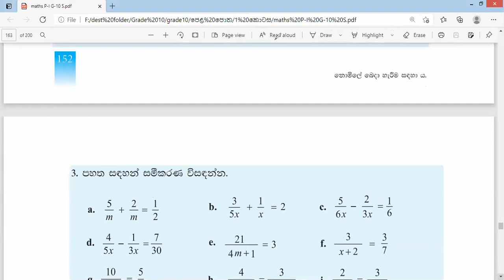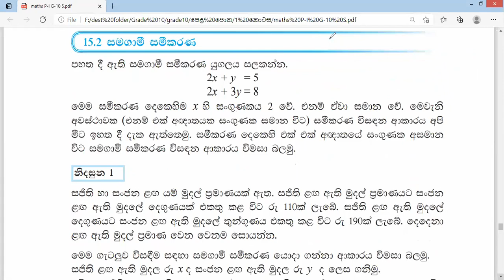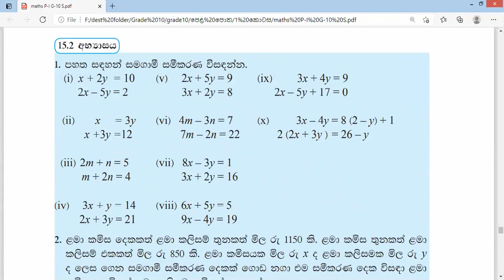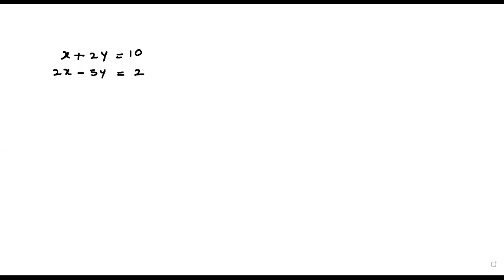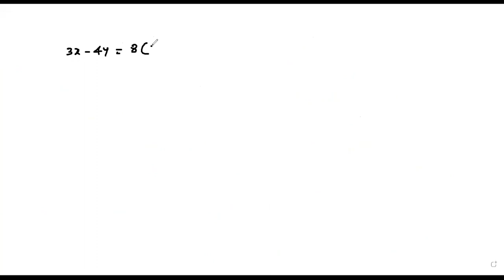සමගාමී සමීකරණ /10 ශ්‍රේණිය /ගණිතය